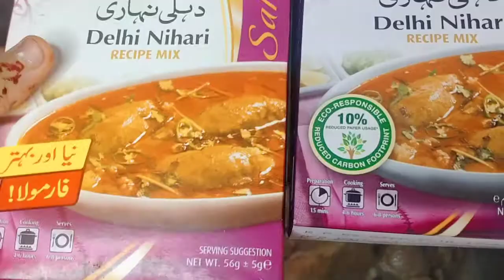3kg beef nehari at home yummy nehari 😚😋😋😋😋😋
Aoa! friends how are you AJ ma apko beef nehari bana sikhaho gi to ap Mari AJ ki video puri dhek hiji ya ga to friends ap kia ko ghar ma bi try kar Sakta ha ok bye friends stay-at-home and friends I will request u please subscribe My channel and like every one video ok bye 😋😚😚😚😚🤭